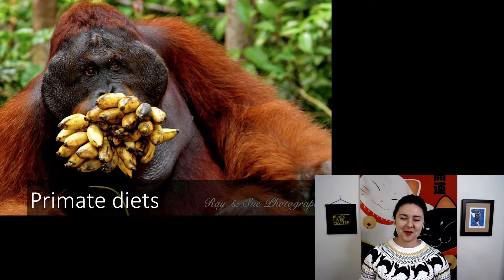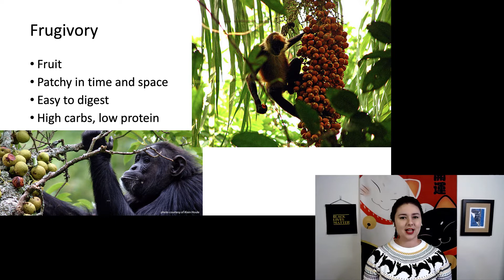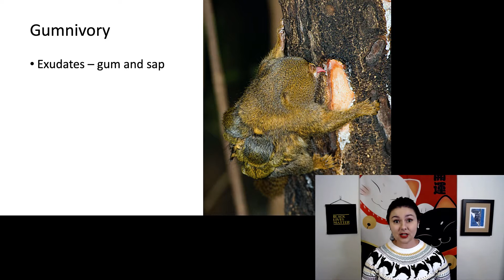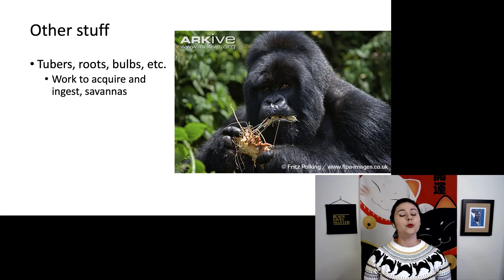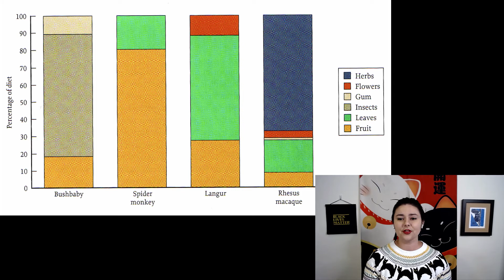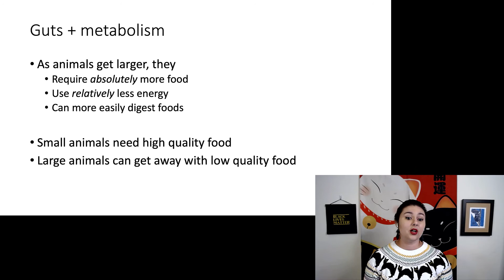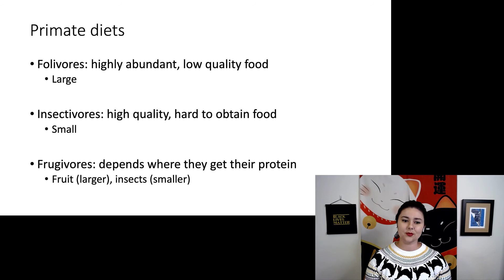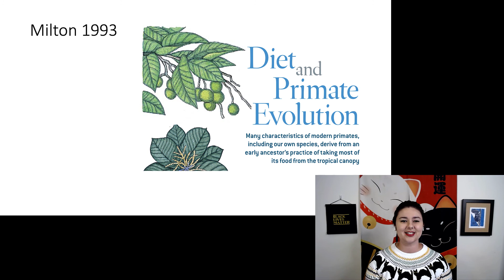Primate diets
Primate diets, Primate behavioral ecology part 2
Everyone loves food.  Let’s learn what different primates like to eat and why.

Resources
Milton K. 1993. Diet and Primate Evolution. Scientific American. 269:86–93.